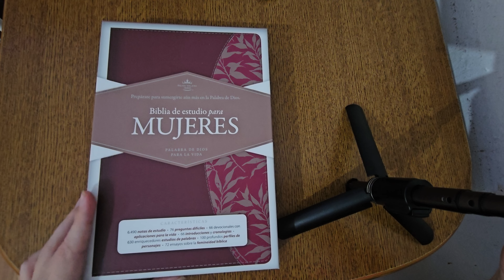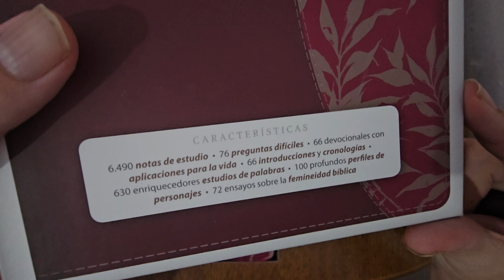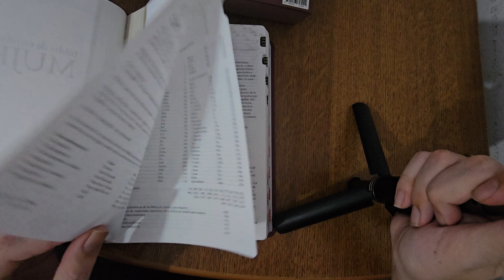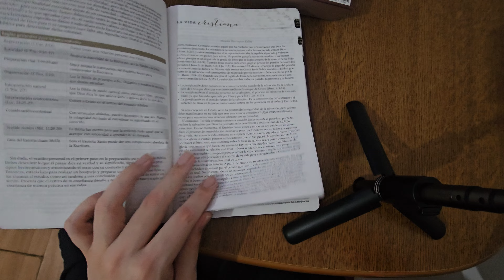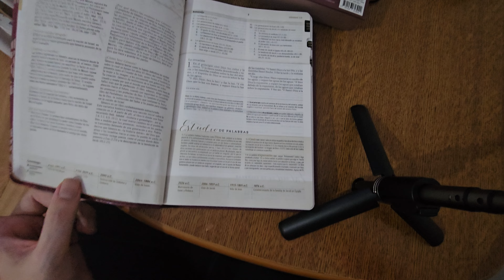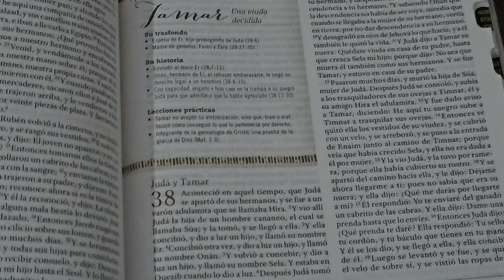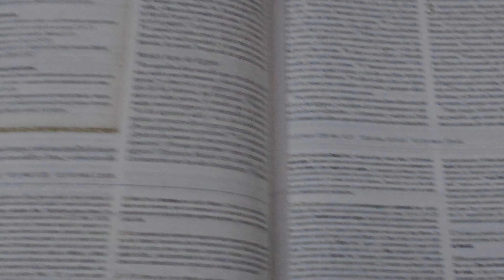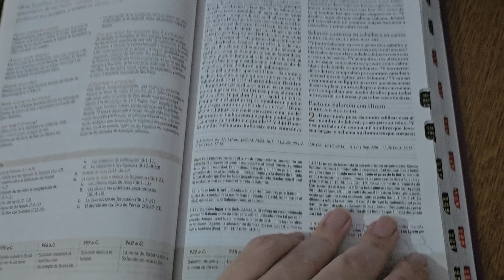BIBLIA de estudio para MUJERES RV1960